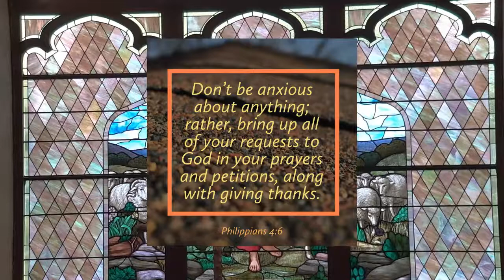Thanksgiving Eve Service